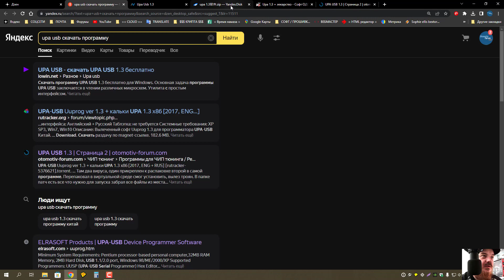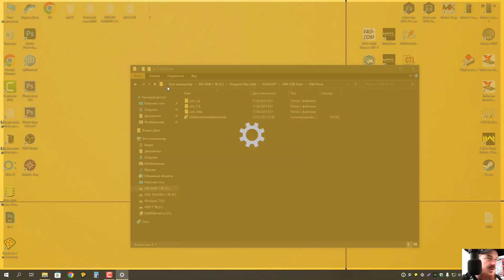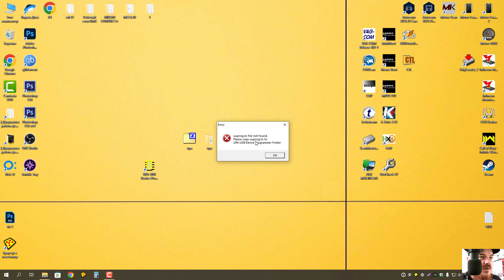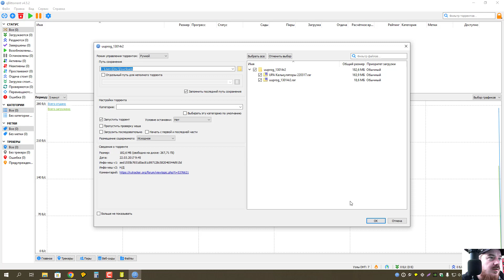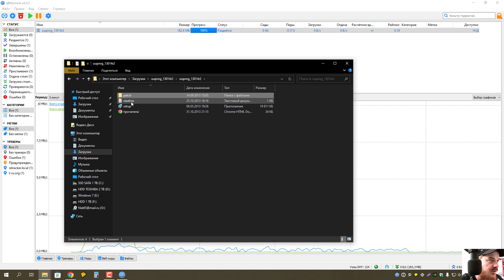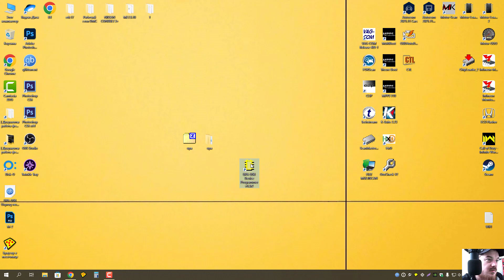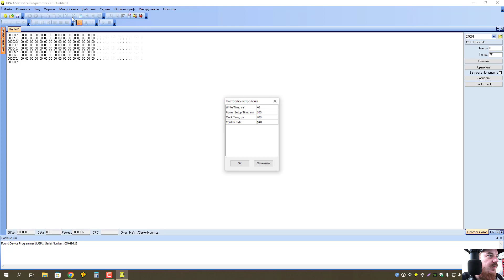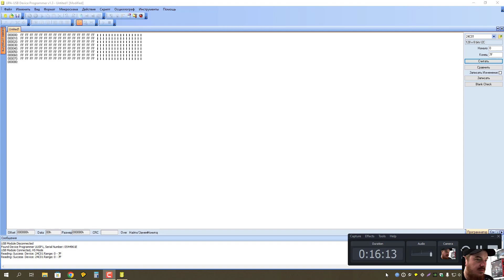UPA USB - Самый дешёвый программатор с AliExpress. Разбираемся как работает. Ввод в эксплуатацию.